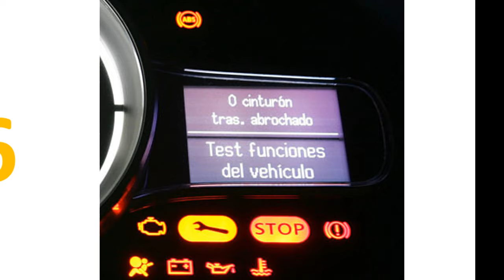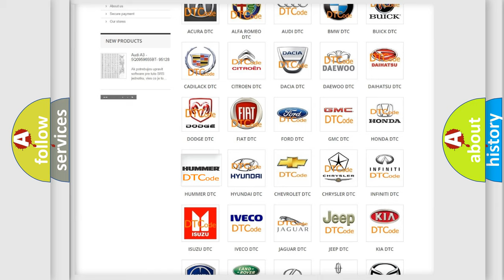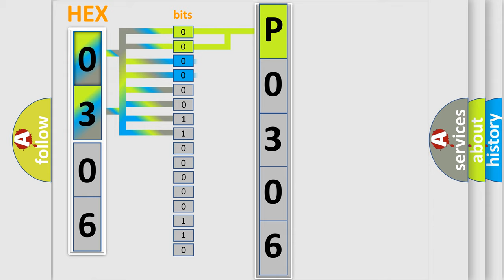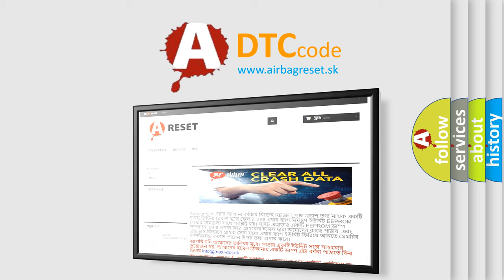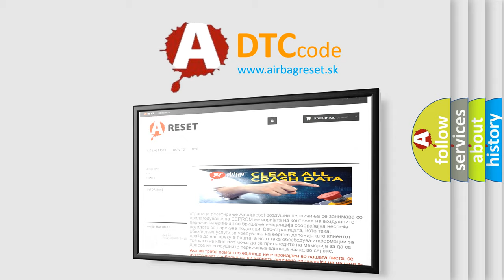DTC Hummer P0306 Short Explanation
Contents:
0:21 Basic DTC analysis according to OBD2 protocol standard.
1:48 Insight into programming
2:58 A diagnostically understandable description of the Diagnostic Trouble Code
3:05 Basic error definition

Make:
HUMMER
Code:
P0306
Definition:
Trans Preference Switch Circuit Low
Description: